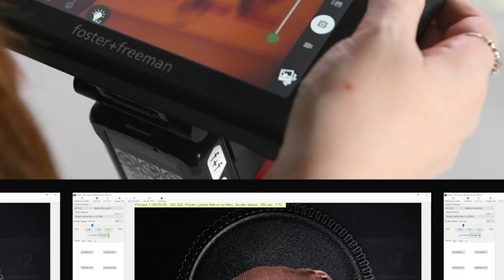Come join our next webinar! Can I recover fingerprints from…?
Come watch our next foster+freeman forensic science webinar on 26/06/24 Can i recover fingerprints from...?
We explore the possibilities and limitations of fingerprint recovery from various surfaces and materials. This webinar will provide valuable insights into the latest techniques, technologies, and challenges faced in fingerprint recovery. We will explain the theory behind the various methods of fingerprint recovery and then demonstrate the multiple ways you can recover fingerprints. We will be exploring the way you may know about and the cutting-edge techniques that you may not have known about!

We will be introducing demonstrating and talking about the latest and greatest in the world of forensic fingerprint imaging technology.